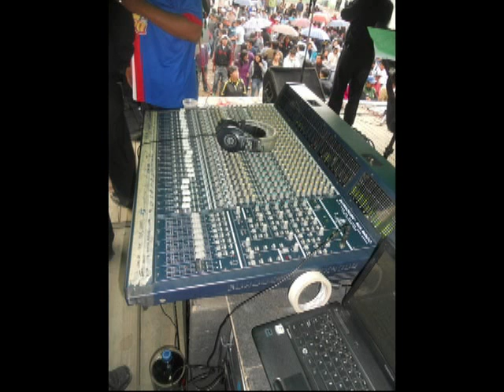sanagoran promocion.mp4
INNAGURACION DEL CENTRO DE SALUD DE SANAGORAN UNA OBRA MARAVILLOSA
EL AGRADECIMIENTO AL SEÑOR ALCALDE  SANTOS RUIZ GUERA POR ESA MAGNIFICA OBRA  Y TANVIEN POR EL APOYO ALA EDUCACION CON LA PROMOCION 2011  , CON LA PRESENTACION DE LOS HNOS SILVA Y DILBER AGUILAR  Y POR SU PUESTO LA MEJOR AMPLIFICACIO DE TRUJIILO MASTER WINGS  DE KIKE CRUZADO  CONTRATOS AL CL 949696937 MASTER WINGS EL SONIDO QUE MANDA  PRONTO CON MAS CALIDAD Y MAS POTENCIA   SISTEMA  ARRAY